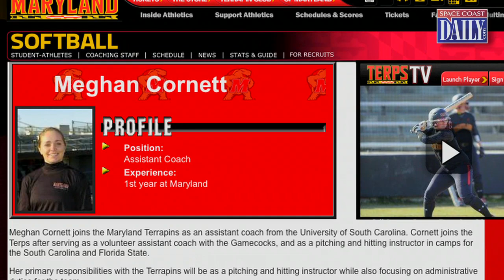Space Coast Sports Hall of Fame 2013 - Meghan Cornett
Read about Meghan Cornett's incredible softball career at Merritt Island High & the University of South Carolina